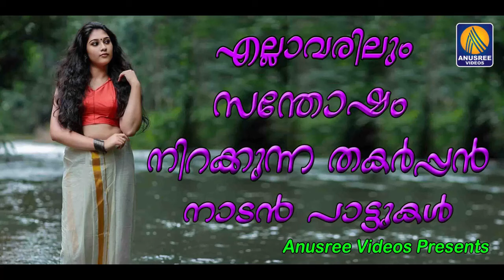മനസ്സിന് സന്തോഷം നൽകുന്ന നാടൻപാട്ടുകൾ Malayalam Songs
malayalam nadan pattukal | latest malayalam nadan pattu |